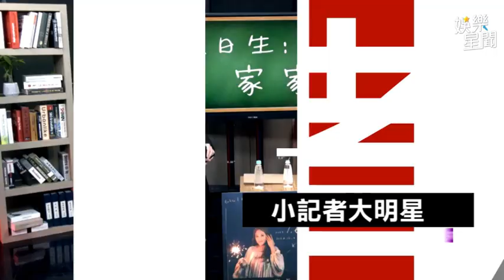蔡旻佑合音Lulu彈唱「搬家」 溫暖歌聲全場感動泛淚｜綜藝大熱門｜三立娛樂星聞